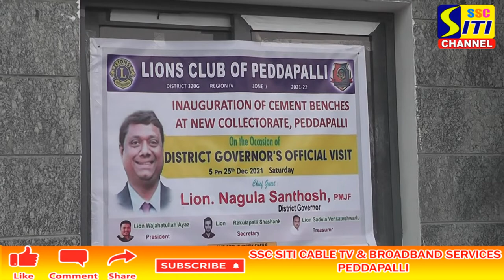SSC SITICABLE PEDDAPALLI